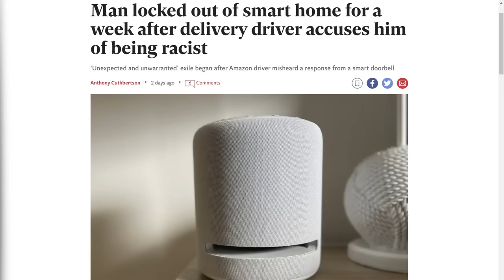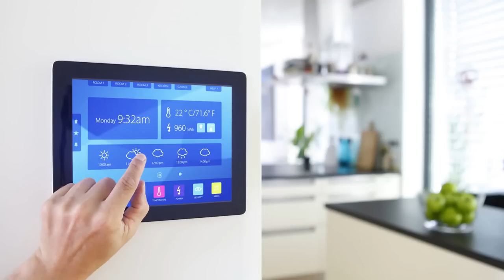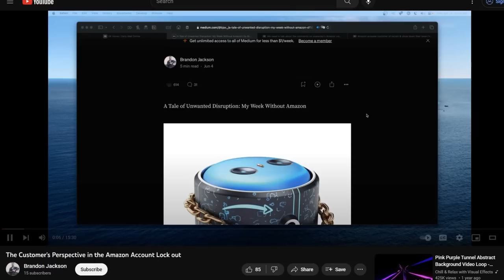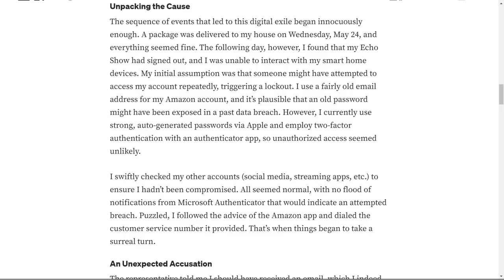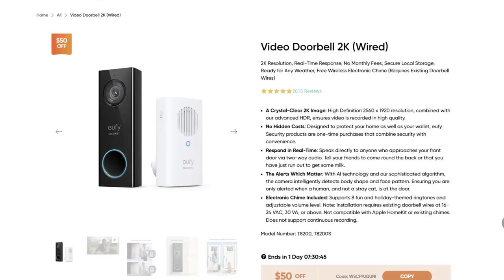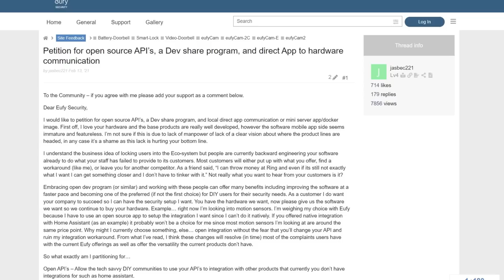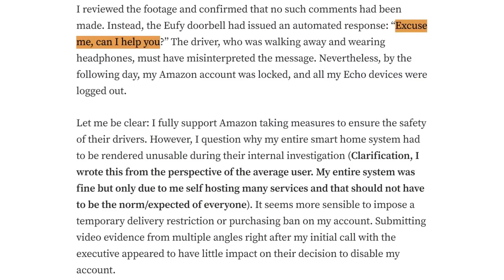Amazon Alexa Locks "Racist" Owner Out of Smart Home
In this video I discuss how Amazon locked a customer out of their Alexa and connected smart devices for 1 week because a delivery driver through their Eufy doorbell said something racist.

Monero
45F2bNHVcRzXVBsvZ5giyvKGAgm6LFhMsjUUVPTEtdgJJ5SNyxzSNUmFSBR5qCCWLpjiUjYMkmZoX9b3cChNjvxR7kvh436

Bitcoin
3MMKHXPQrGHEsmdHaAGD59FWhKFGeUsAxV

Ethereum
0xeA4DA3F9BAb091Eb86921CA6E41712438f4E5079

Litecoin
MBfrxLJMuw26hbVi2MjCVDFkkExz8rYvUF